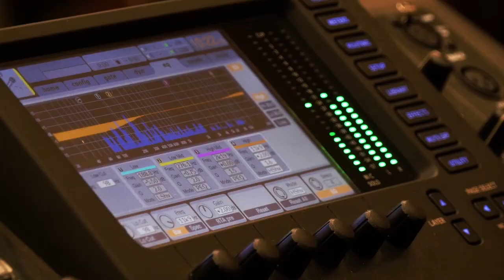ਵੋਟ ਮੰਗਣ ਆਏ ਲੀਡਰਾਂ ਤੋਂ ਮੁੱਦਿਆਂ ਬਾਰੇ ਸਵਾਲ ਪੁੱਛੋ - ਅਮਿਤੋਜ ਮਾਨ